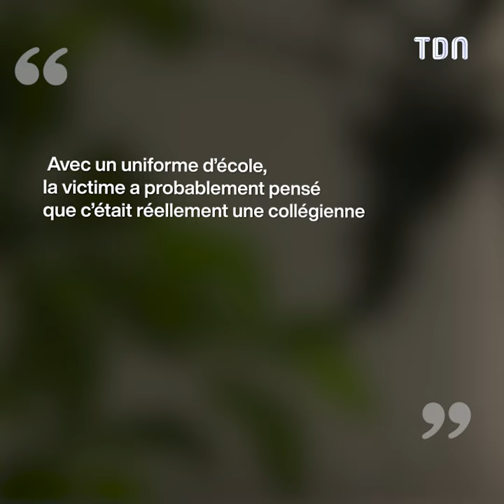Fascinée par les enquêtes criminelles, elle commet l’irréparable…